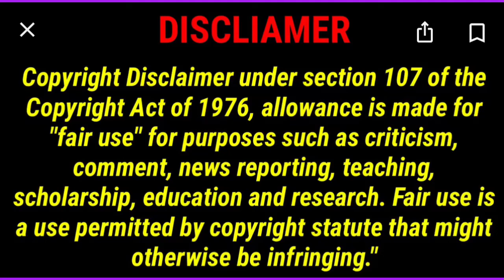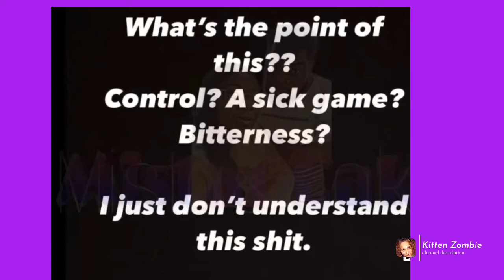Children being forced fed S U G A R! azúcar!￼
Children are being forced fed azúcar/Sugar.